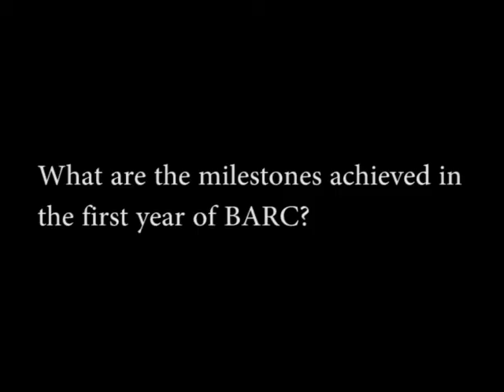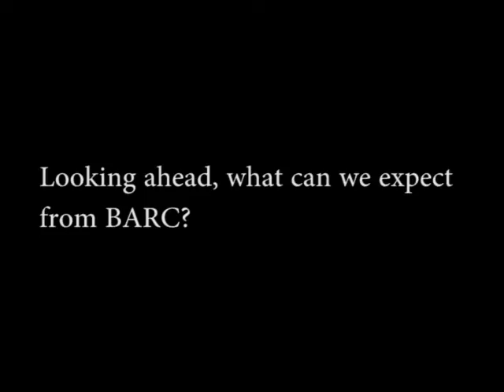Partho Dasgupta, CEO, BARC India